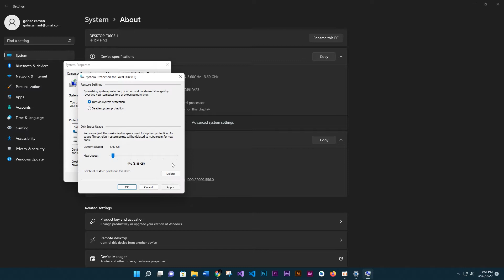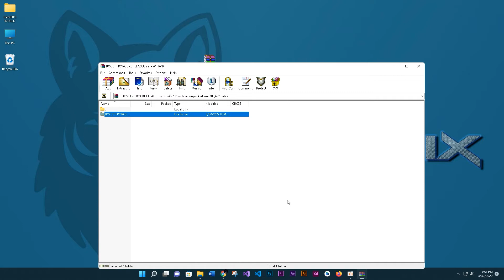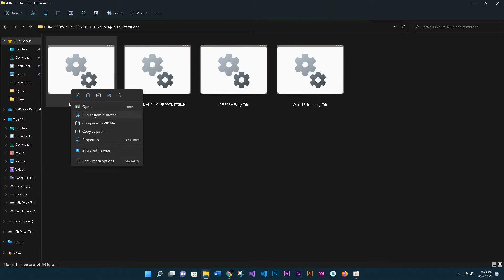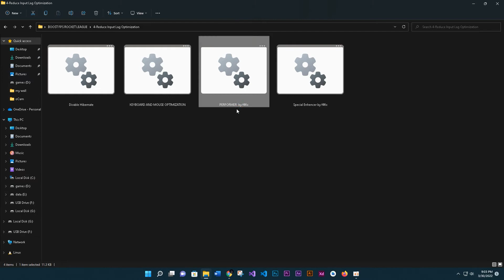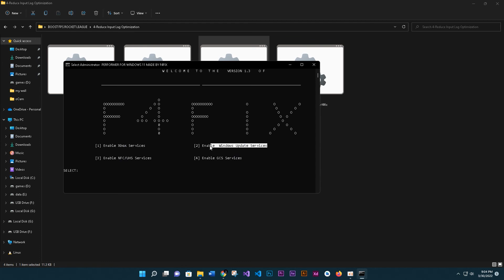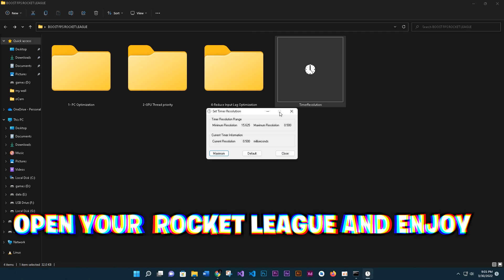🔧HOW TO BOOST FPS AND FIX FPS DROPS / STUTTER IN ROCKET LEAGUE | Optimization Guide | Low-End PC🔧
In this video  i am going to show you🔧HOW TO BOOST FPS AND FIX FPS DROPS / STUTTER IN ROCKET LEAGUE | Optimization Guide | Low-End PC🔧. we are using our own softwares and alrights goes to us... so please like,share and subscribe us to  bring  motivation  for future.

My Computer (PC) Specs:
CPU: Intel Core i3-6500
GPU: GeForce GTX 950
RAM: 8 GB
Motherboard: MSI-7817
Power Supply: EVGA 80 Plus Bronze 500W
1 x Western Digital 500GB Hard Drive

Softwares:-
⍟Photoshop CC